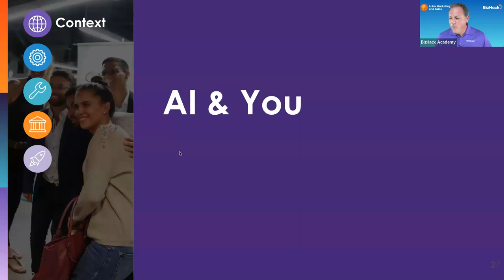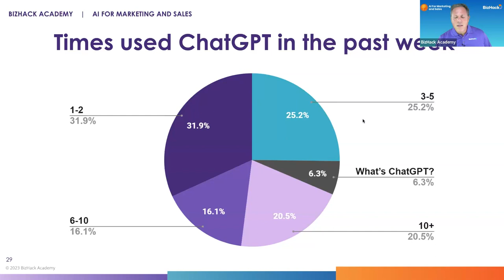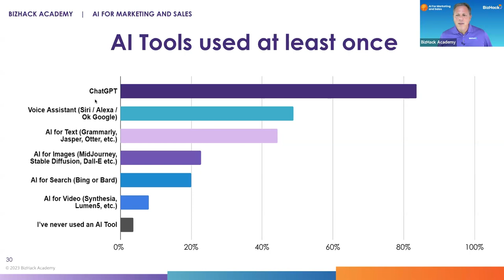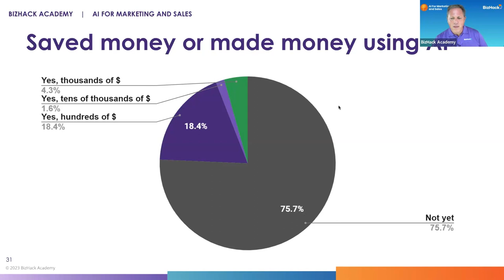Unit 5 - Al & You_AI For Video Audio and Podcasts